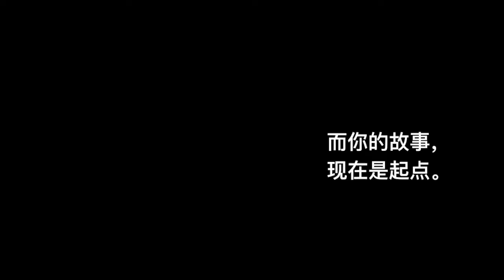Four Years in Shanghai